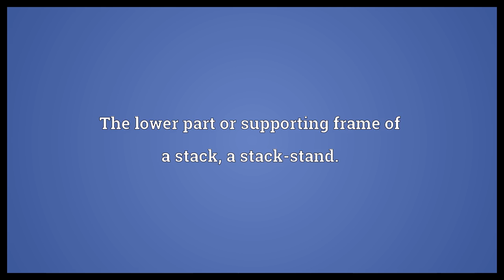Staddle Meaning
Video shows what staddle means. A prop or support, a staff, crutch.. The lower part or supporting frame of a stack, a stack-stand.. Any supporting framework or base..  Staddle Meaning. How to pronounce, definition audio dictionary. How to say staddle. Powered by MaryTTS, Wiktionary